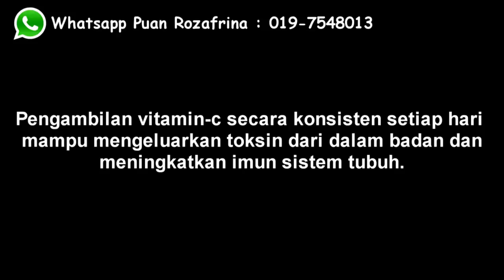Demo Vitamin C ZHUBEE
Bagaimana vitamin-c menuetralkan radikal bebas di dalam badan kita.